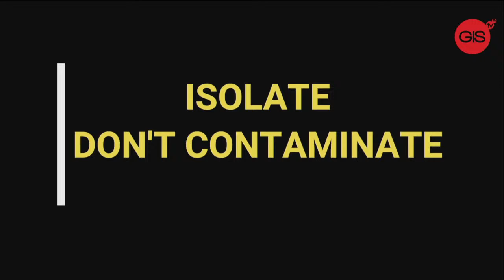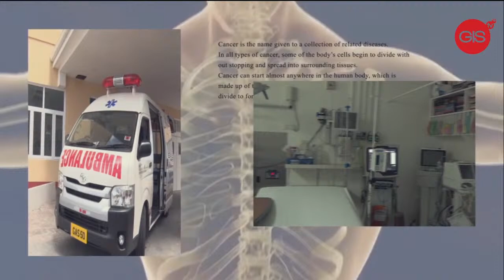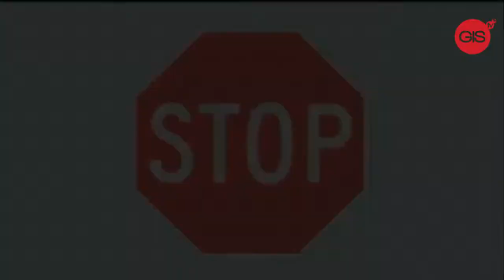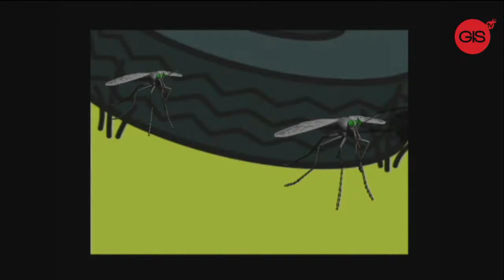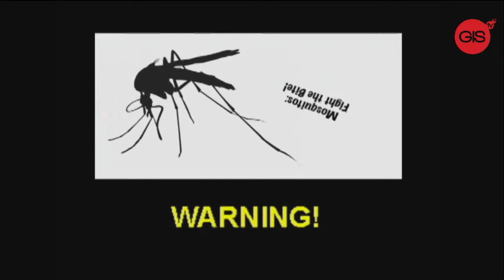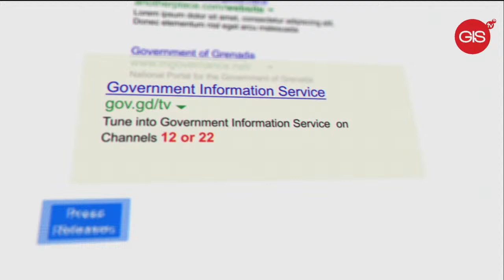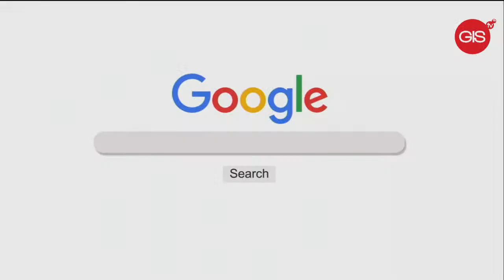The Next Chapter Monday 26th April 2021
The Next Chapter Episode 3  Monday 26th April 2021